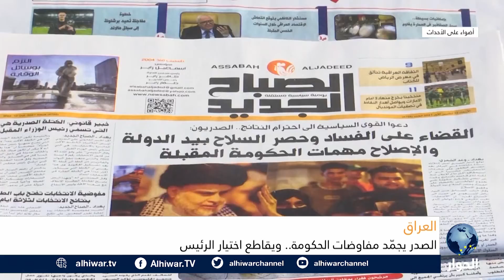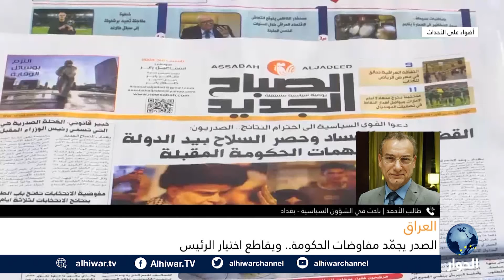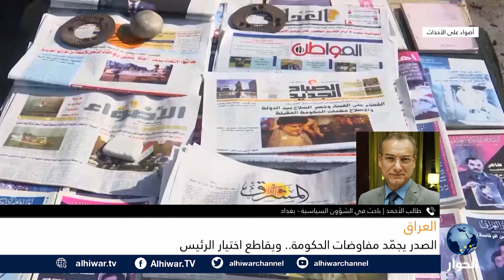مقتدى الصدر يجمّد مفاوضات الحكومة ويقاطع اختيار الرئيس.. ماهي الرسائل؟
كتلة التيار الصدري في البرلمان العراقي تعلن مقاطعة جلسة التصويت على رئيس العراق، لماذا؟
ما طبيعة الصراع بين نواب التيار الصدري، والاطار التنسيقي في البرلمان العراقي؟
من هم مرشحي الأكراد لرئاسة الدولة في العراق؟

أضواء على الأحداث | 05 فبراير 2022| زياد السيد يستضيف كلا من:
- مدير مركز بحوث دراسات المستقبل، تحسين الشيخلي.
- الباحث في الشؤون السياسية، طالب الأحمد.